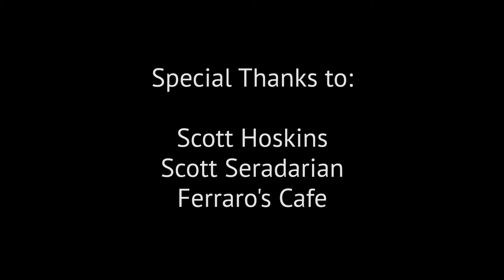Being Mr Wright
Jesse Wright has nothing going for him until someone takes him for someone else, and he plays along.  A tip of the hat to Etgar Keret.